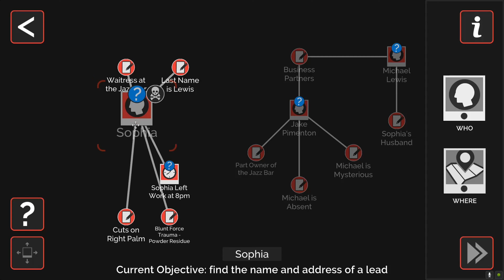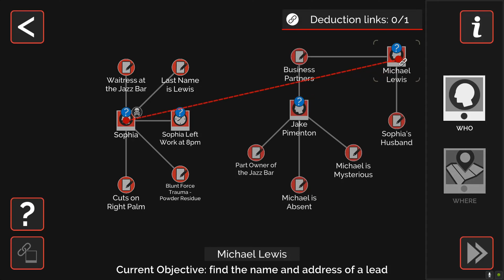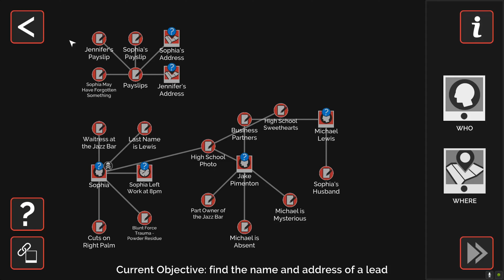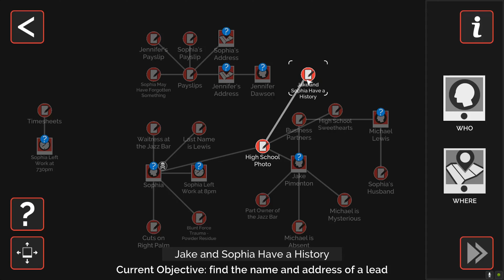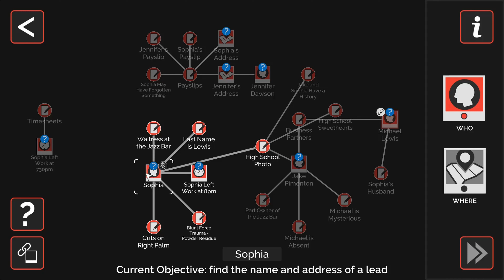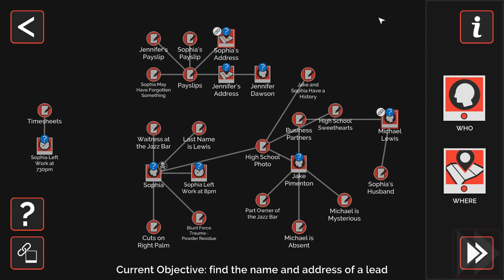Murder Mystery Machine THE FIRE IN THINE EYES Part 2 Location: The Bird In The Hand Jazz Bar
Murder Mystery Machine is a compelling episodic interactive mystery game that crosses narrative with unique new puzzle-solving and deduction gameplay.
Join detectives Cassandra Clarke and Nate Houston as they investigate a simple murder that soon entwines the two into a complex, interconnected series of crimes that's anything but an open-and-shut-case.
As the player you must take on the mindset of a detective as you investigate intricately cratered crime scenes where you will need all your skills of investigation and deduction to link evidence, find clues and interrogate suspects. How high does it go and what will they do to find out?